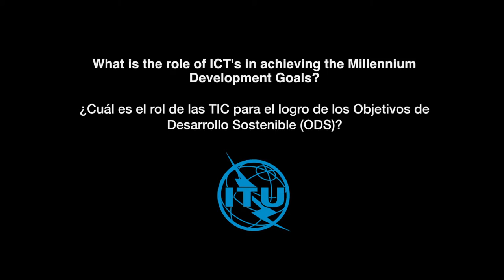ITU INTERVIEWS: Teresita Palacios Ferreira, Presidente (CONATEL)